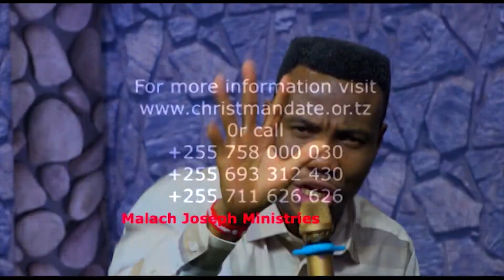JESUS' SERVANT MALACHI JOSEPH DECLARATION FOR THE MONTH OF APRIL 2020